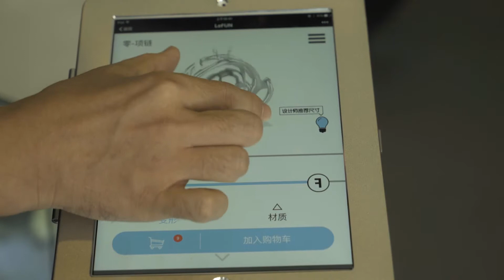Beijing Fashion Week